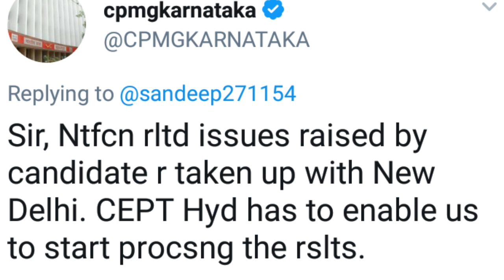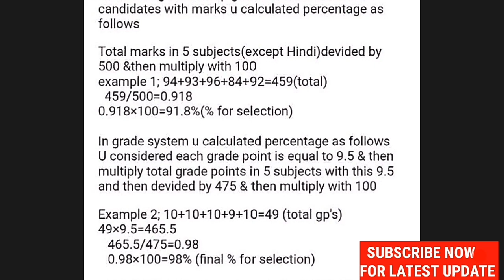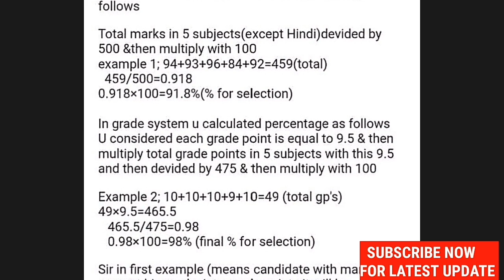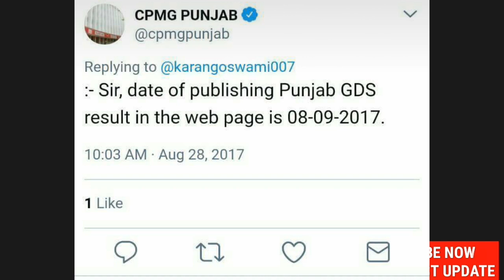GDS RESULTS : READY BUT APPROVAL FROM DELHI IS AWAITED.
The results are on hold, issue raised by some candidates,  approval from Delhi directorate is awaited.
RESULT will be announced soon.